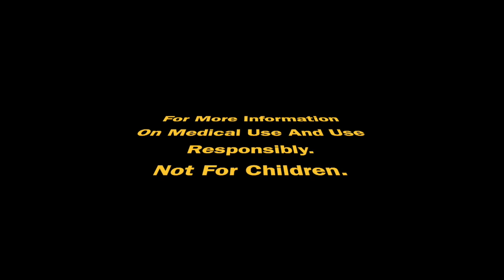Mary Jane Education: Sativa V Indica V Hybrid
This video is about Mary Jane Education: Sativa V Indica V Hybrid